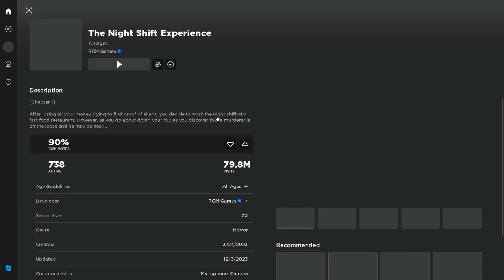The Roblox Night Shift Experience...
After losing all your money trying to find proof of aliens, you decide to work the night shift at a fast food restaurant. However, as you go about doing your duties you discover that a murderer is on the loose and he may be near...